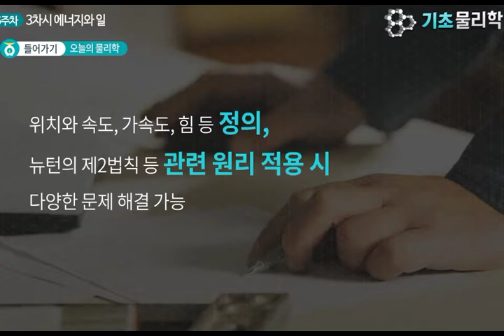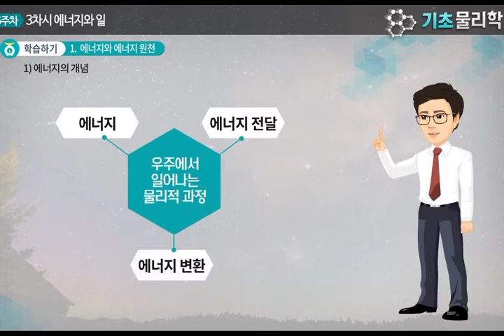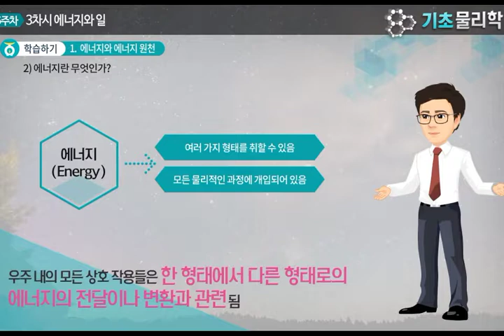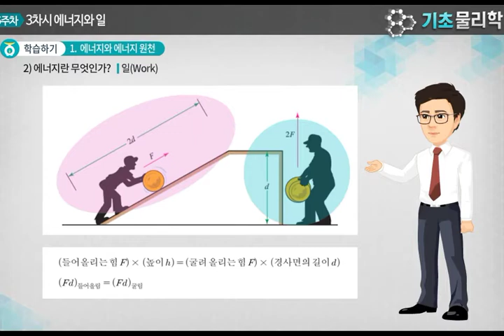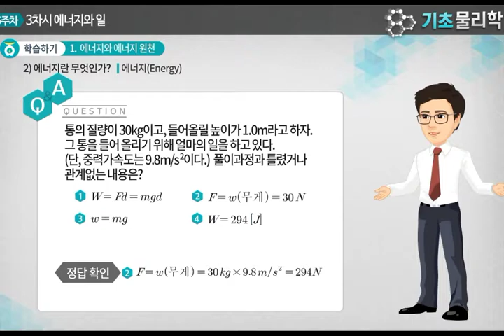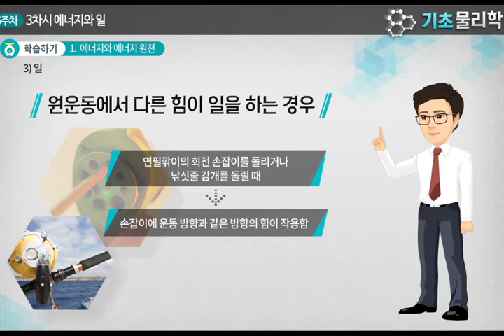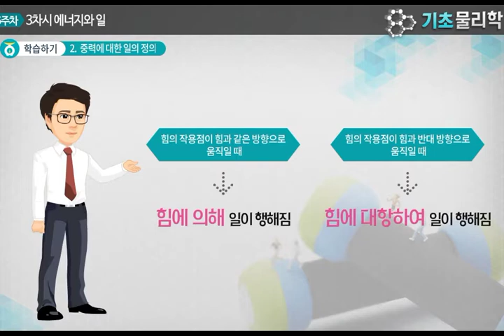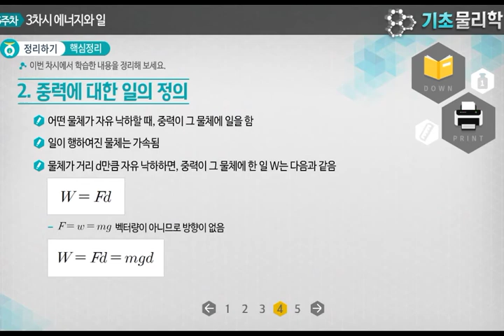[기초물리학] 6주차 3차시 - 에너지와 일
교수 : 김대중